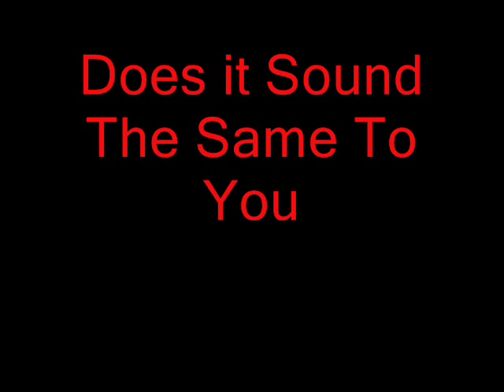Evil Pimp-Lord Flow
i like evil pimp but sumtimes he sounds like lord.